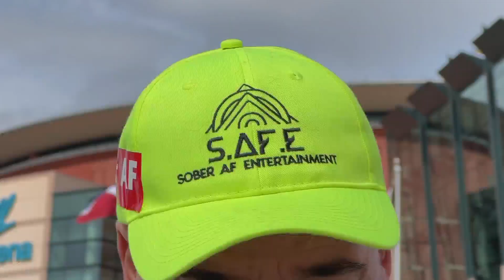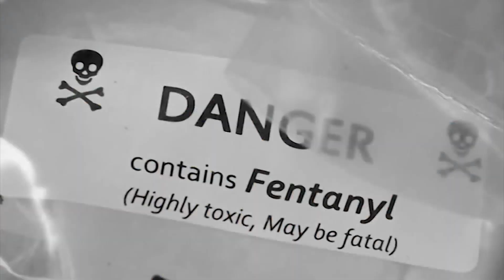Colorado could become the first state to have mandated sober sections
Colorado could become the first state to have mandated sober sections. This would apply to the state's largest music and sports venues.